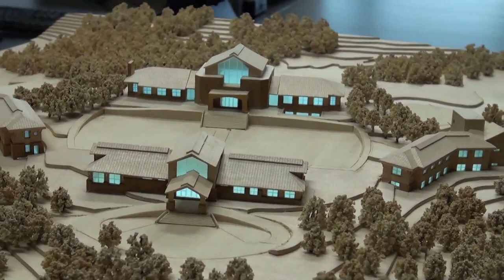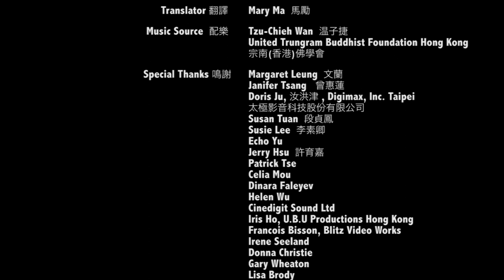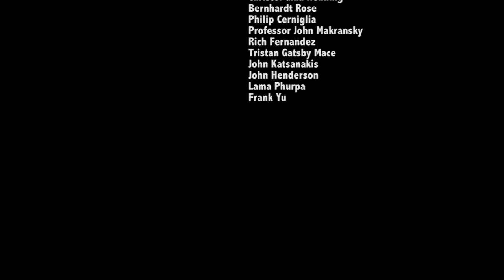Milarepa Center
Introducing a Buddhist retreat center under construction two hours from New York City. Under the close guidance of H.E. Trungram Gyaltrul Rinpoche, it will be a unique environment in which to learn the skills of awareness that bring positive energy to humanity, sharing teachings passed down through an unbroken lineage of highly realized Tibetan Buddhist masters. for more information.